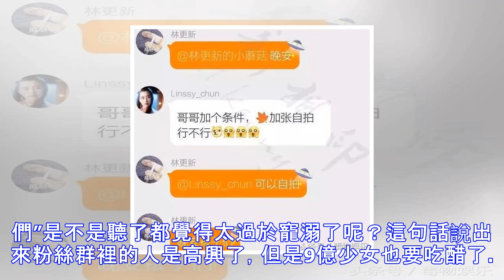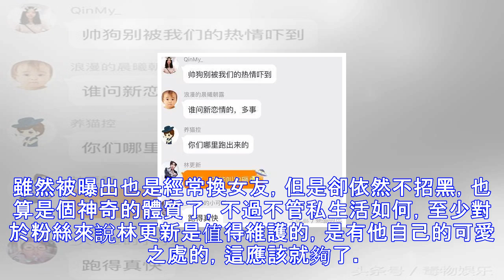林更新實力寵粉！粉絲群晒楓葉自拍不要太暖心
現在對於偶像明星來說，有很多的粉絲群不是什麼罕見的事情了，但是像林更新這種出其不意的空降粉絲群的偶像估計也很少了吧！凌晨2點多出其不意的在粉絲群中冒了出來，果然符合林狗一貫的作風，終於知道熬夜有什麼好處了，冷不丁的就可以跟自家的偶像來聊個5毛錢的天……跟在微博上的逗比性質不同，林更新在粉絲群裡的語氣還真是太過於暖心了，“晚安孩子們”是不是聽了都覺得太過於寵溺了呢？這句話說出來粉絲群裡的人是高興了，但是9億少女也要吃醋了。之前林更新就在微博上說過要發自拍，這不，晒出來的楓葉自拍照簡直不要太暖了，當時的瀋陽溫度應該高不到哪裡去了，而且還冒著大雨去拍照，果然是為了踐行對於粉絲的承諾言出必行啊。不過看...